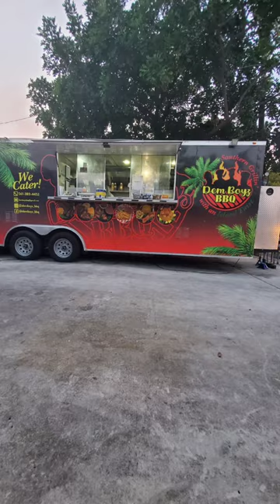Trying NEW Barbeque Food truck